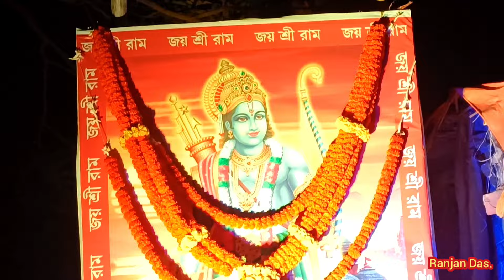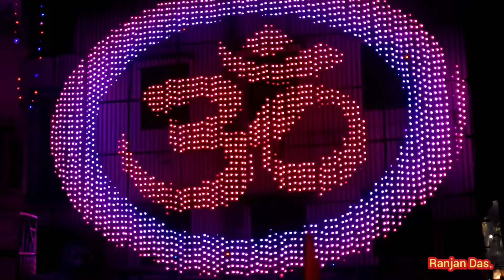বেলডাঙ্গা রামচন্দ্রের শুভাগমনের পূজা ❤️ Beldanga Sree ram Puja ❤️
বেলডাঙ্গা রামচন্দ্রের শুভাগমনের পূজা